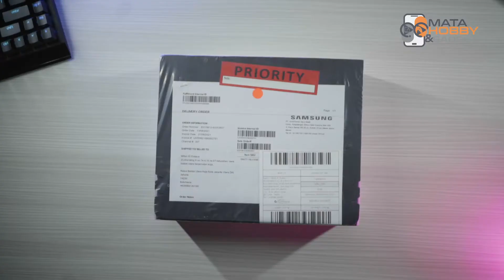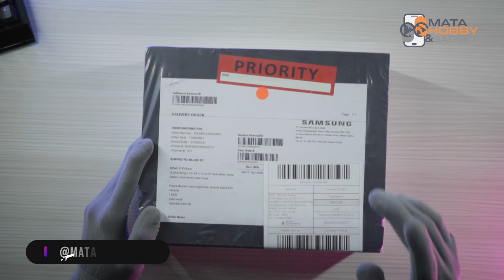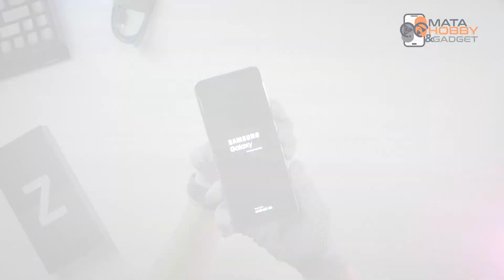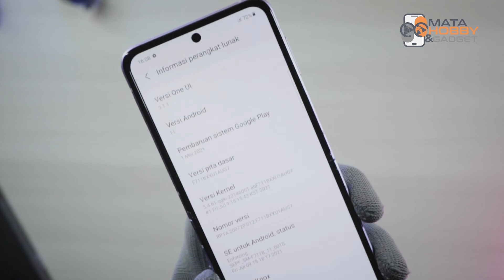Gadget Wajib Drama Korea !! Samsung Galaxy Z Flip 3 5G Indonesia | Fans Drakor Wajib Punya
Satu lagi teknologi baru yang diberikan oleh Samsung untuk penggunanya, Cantik, Simple & Premium
kira kira itu yang mewakilkan untuk HP ini dari kami, Jadi mau tau Detailnya gimana ??
Pantengin Terus Mata Hobby & Gadget

Terimakasih :)